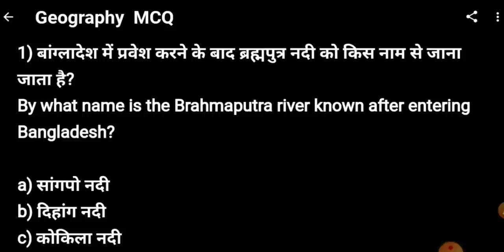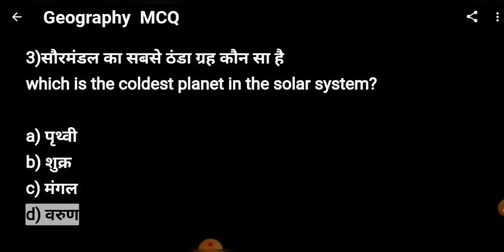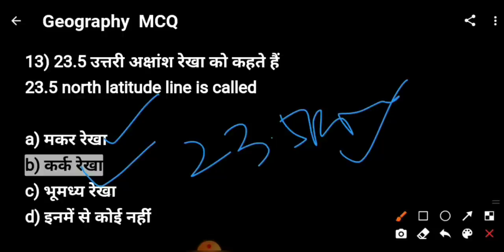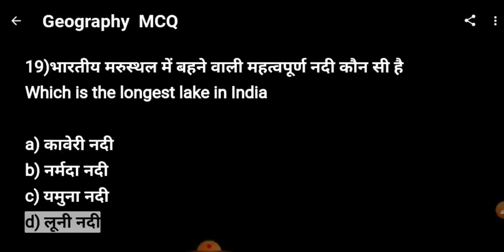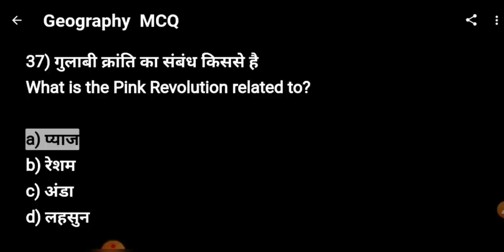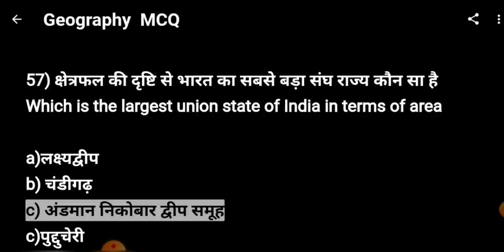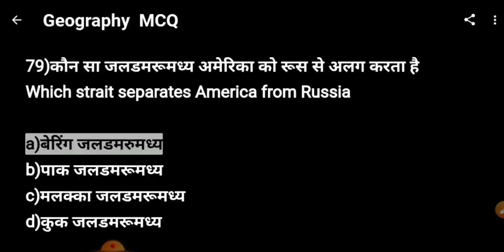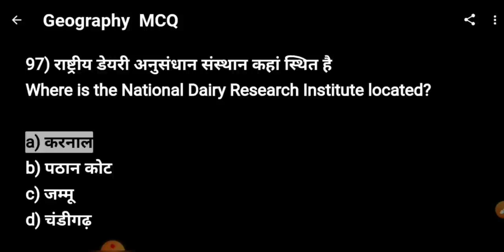Geography भूगोल || Most Expected Questions ||100% Question from there || Neha Ma'am @BHU PATHSHALA